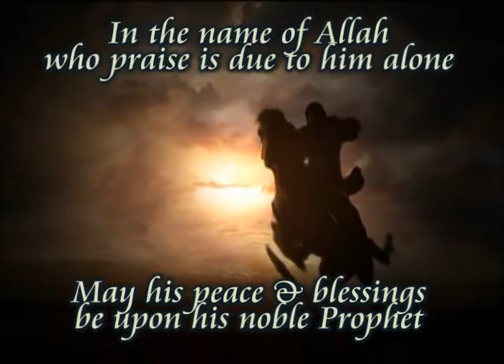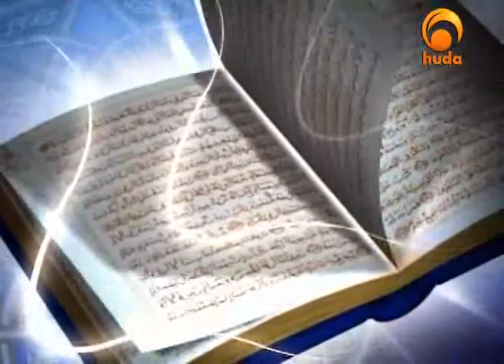The only accepted way to Allah is ISLAM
Beauties Of Islam (21) - The only accepted way to Allah is ISLAM

Yusuf Estes (born in 1944) is an American Muslim preacher and teacher who converted to Islam in 1991. He was the National Muslim Chaplain for the United States Bureau of Prisons through the 1990s. He became the Muslim Delegate to the United Nations World Peace Conference for Religious Leaders held at the U.N. in September 2000. Active in Islamic missionary work in the United States, he is often featured as guest presenter and keynote speaker at various Islamic events as well as frequently appearing on various Islamic satellite TV channels. Estes takes a dim view of today's public school system public education in the United States for any children, and highly recommends schools where they might receive a religious education combined with more advanced scholastic education.

Yusuf Estes was born in Ohio, and was raised in Houston, Texas in a Anglo-Saxon Protestant family

From 1962 to 1990, his career was in the music industry, entertainment, marketing, teaching music and music minister, he owned several musical instrument companies including the Estes Piano and Organ Company. He produced and directed live entertainment programs in the United States from the mid 1960s until his last endeavor for cable TV in Florida, entitled 'Estes Music Jamboree'.

Yusuf Estes became a Muslim in the early 1990s after meeting an Egyptian named Muhammad. Following his conversion, Estes entered the field of Dawah, or evangelizing the Islamic faith.

Estes denies the theory of Darwinian evolution and instead professes creationism as described by Islamic scriptures.

After embracing Islam, Estes pursued Arabic language and Quranic studies in Egypt, Morocco and Turkey.

From 2004, Estes regularly appeared on the Islam Channel, as well as Peace TV and on Huda TV which are 24/7 Islamic channels broadcasting in many countries around the globe, via satellite and via the website WatchIslam.com TV Channels.

He has also set up websites directed toward English speaking Muslim youth which include a Muslim Chatroom, and for young children Preschool Learning.

He also produced a television series aimed toward English speaking children of Muslim parents entitled, "Qasas Ul Anbiya" - Stories of the Prophets.

Estes has also started a free-to-air Internet and satellite TV channel called GuideUS.tv which currently broadcasts commercial-free programming on Islam 24/7